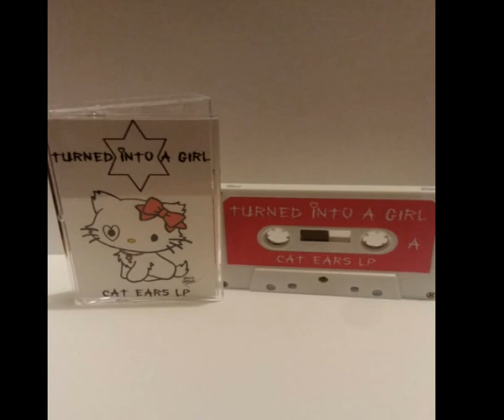turned into a girl - cat ears LP (2018, Full Album)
00:00:00 - Babygirl Culture (Free)
00:01:01 - Ear Wearing
00:03:39 - Sometimes Men Who Fuck Tgirls Get Called Daddy
00:07:34 - Make Sure She Doesn't Swallow
00:10:37 - Boy Pussy
00:13:04 - I Wear A Collar When He Takes Me Shopping
00:16:16 - Litter
00:20:03 - He Disrespected The Kitty
00:23:15 - More Than Just Some Whore
00:26:40 - I Wish I Never Tried To Be A Daddy's Girl
00:35:36 - He Never Stops Calling Me Kitty
00:39:53 - Kill Yr Local Daddy Dom